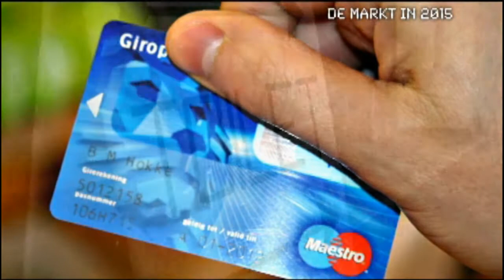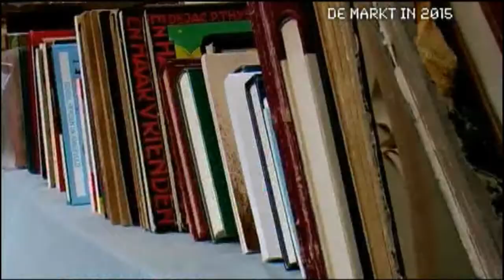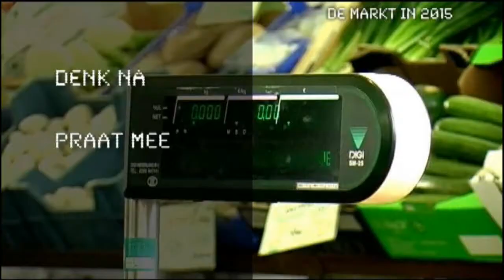Elan: HBD - De markt in 2015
Voor het HBD maakte elan een film om aandacht te vragen voor de modernisering van de markt. Ook de markt gaat met haar tijd mee en zal dus blijven bestaan.

This movie is about the technological improvements that are used by the street market. The street market is

Commissioned by HBD (Hoofd bedrijfschap detailhandel)
Language: English